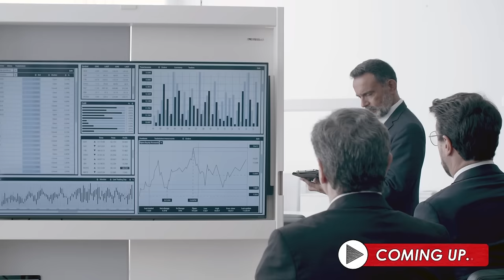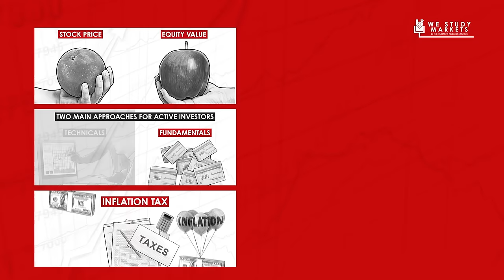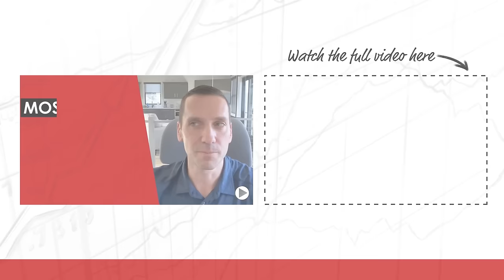Unlocking Small-Cap Secrets: Profitable Growth & Portfolio Strategies w/ Paul Andreola (TIP607)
Kyle and Paul Andreola discuss evaluating smallcap stocks, focusing on profitable growing businesses, the PEG ratio, understanding capital raising, and the importance of value. They also talk about the current state of microcaps.

Paul Andreola is a successful microcap investor managing his own money for over 30 years. He's a board member for Atlas Engineered Products, Total Telcom, and Departure Bay Bay Capital. He runs Smallcap Discoveries, where he interviews CEOs of microcap businesses and shares his strategies.

IN THIS EPISODE YOU’LL LEARN:
- The importance of flipping over as many rocks as possible
- Why focus your efforts on profitable businesses that are growing
- The power of owning businesses that institutions can’t invest in
- Why you should stay away from low-growth businesses even when they are cheap
- How to use the price-to-earnings-growth ratio to help you identify undervalued growth stocks
- How to add a margin of safety using the PEG ratio
- How to use the PEG ratio to help you determine what needs to be sold
- How increasing fund flows can attract low-quality businesses in search of capital
- Why owning profitable companies can de-risk your investing
- Why you should stay away from businesses that are likely to heavily dilute shareholders
- The importance of having a board member with capital markets experience
- The hidden costs of financing
- The role of intangible assets in finding financing
- When it makes sense to use equity for funding
- The importance of buying businesses that have minor struggles that are fixable
- Why businesses that are struggling can offer significant upside
- When and why averaging up makes perfect sense
- Why you should be flexible on how much concentration you put into a position
- Why averaging down is a losing strategy
- How opportunity cost should help govern your portfolio allocation
- The positive tax consequences of holding positions
- Strategies for selling your losing legacy positions
- The one question to ask yourself about positions to make sure it’s right for your portfolio
- Why building an investing network is so important
- Why value will always do well despite overall market conditions
- Why increases in financing is a signal that capital is coming down the market into Small Caps
- What Paul likes to do when it’s harder to find good opportunities
- Why institutional capital inflows are the primary driver for increasing returns